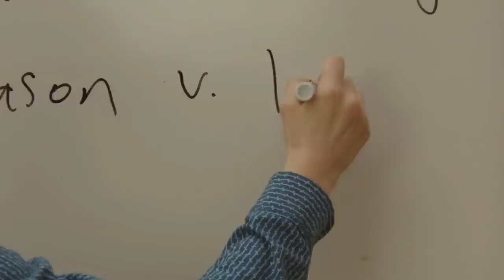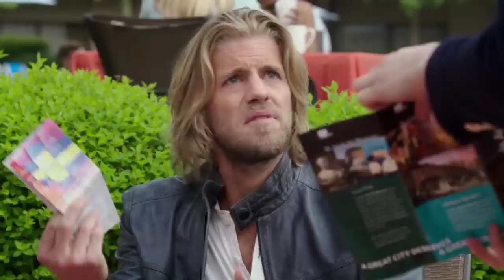The Layover ( 2017 ) Full Hollywood Movie Explained In Hindi | The Movie Boy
movie explained in hindi | hollywood movie | Zombie movie explained in hindi | Zombie | new movie

moviesexplainedinhindi movie explain in hindi

english

movie explained in hindi movie new movie best movies on netflix

Hollywood movie explained in hindi Hollywood explained in hindi Hollywood explain in hindi Hollywood movie Hollywood picture Hollywood movie in hindi dubbed full action